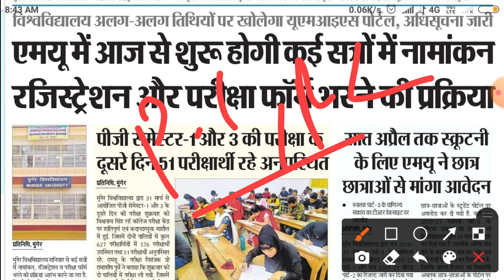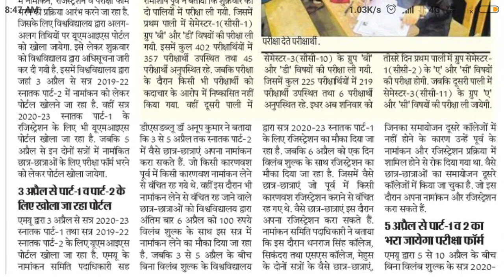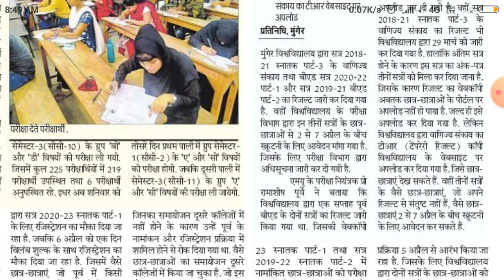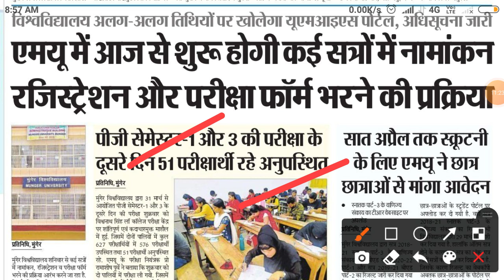Munger University PART-1(2020-23) & PART- 2(2019-22) FORM FILLUP Online होगा या Ofline Fee,Documents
Munger University PART-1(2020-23) & PART- 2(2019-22) FORM FILLUP Online होगा या Ofline Fee,Documents किया किया लगेगा
Promote  बाले Student किया करें
Munger university part 1& Part 2 OMR Objective based exam। Part 1 Part 2 exam kaise hoga. part 1 part2 exam date kab

Munger University Part-1& Part-2 OMR Objective based exam के लिए BOOK 100,MCQ की Full तेयारी करें?

Munger University PART-1 & PART-2 Exam OMR Objective based होगा Confirm कर दिया University ने Form?
Munger University PART-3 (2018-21) Result कब आयेगा University ने कहा Mission Mode में Result?
Munger University PART-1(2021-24) वाले का Form Fillup & Exam कब तक होगा University Exam में देर किययो
Munger University PART-1 & PART-2 Exam Form Holi के तुरंत बाद होगी Fillup, Payment Gateway भी बढाई
Munger University PART-1 & PART- 2 Exam Form Fillup कराने को लेकर चल रही है तेयारी Payment Gateway?

Munger University PART-1 PART-2 आंतरिक परिक्षा 24 मार्च से शुरू जाने कौन कौन Subject का देना होगा?

Munger university Part-1 Practical Exam कब होगा, Result कब आएगा??

Munger University part1 Exam date 2021। PG, Part1 exam kab hoga। ba Part12 examdate। BA/Bsc/BCOM. MU

Part-1 examdate Munger university । BA/BSC/BCOM Part1 examdate

part1_ part2_examdate_Mungeruniversity

your quires:
Part 1 Exam date Munger university
part1 examkab hoga 2020-23
BA BSC BCOM examdate MU
Munger University
Munger University part 2 exam kab hoga 2021
Munger University part 1 exam kab hoga 2020-23
Munger University promoted Students
Munger University latest news
YouTube short
shorts
Munger University ba part 1 examdate kab aayega
part1 exam 2021 munger University
Part 1 Admission last date
part 1 exam date 2021
Part 1 exam session 2020-23
BA Part 1 result
ba Part1 exam 2021
Bsc part1 munger university
Part 1 exam date 2020-23
munger university part1 exam form kab bharega last date
munger university part-2 exam form Fillup Kab se hoga last date
part 1part2 exam form Fillup date